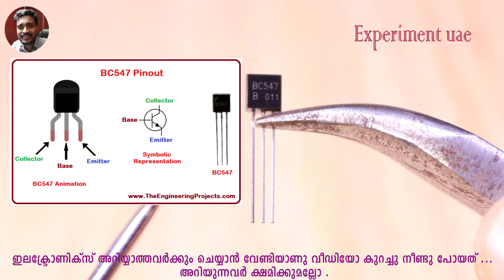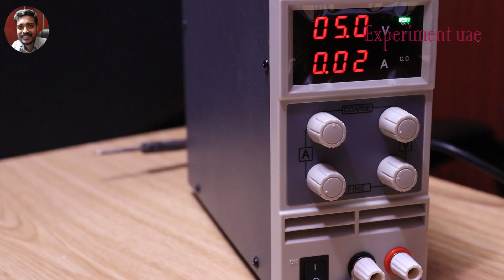Simple Clap Switch making malayalam |Cd 4017|കയ്യടിച്ചു ലൈറ്റ് ഓഫ് ചെയാം..ഓൺ ചെയ്യാം|EXPERIMENT UAE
How to Make Clap Switch at Home | Simple Clap Control Switch  | Cd 4017 | കയ്യടിച്ചു ലൈറ്റ് ഓഫ് ചെയാം...ഓൺ ചെയ്യാം| CD 4017, BC 547,1K, 22K,470E,1N4007,6v Dc Relay,condenser Mic,

Hi
Welcome to. EXPERIMENT UAE, best information things related to science, Electronics ,  latest technology, invention, innovations & keep up to date with modern times. This channel is based on only infotainment contents. & SUBSCRIBE to get free updates ..stay tuned because  EXPERIMENT UAE releases unique information videos. appreciate your thoughts & opinion on topics EXPERIMENT UAE cover... EXPERIMENT UAE love to see your comments on our videos & also provide us with feedback !! It does matter for us & EXPERIMENT UAE do appreciate it !! Please support us to grow our community !!

Thanks
Experiment uae.